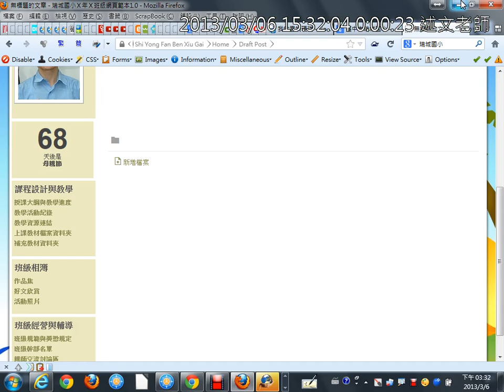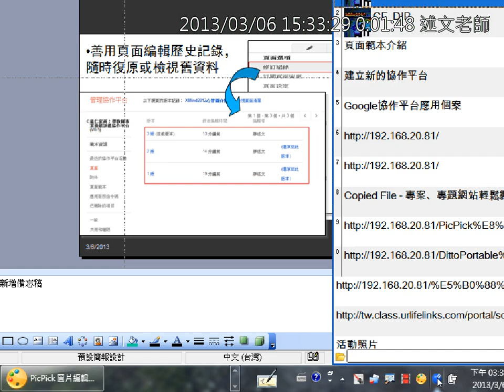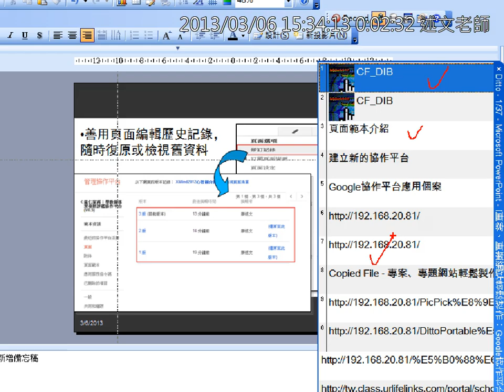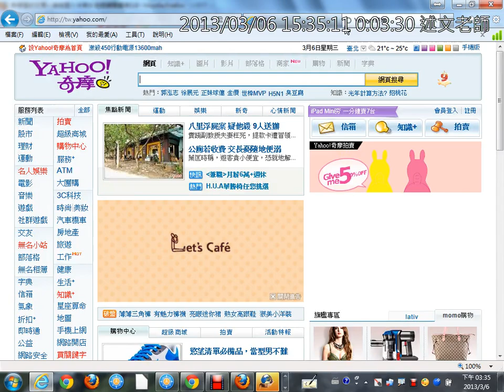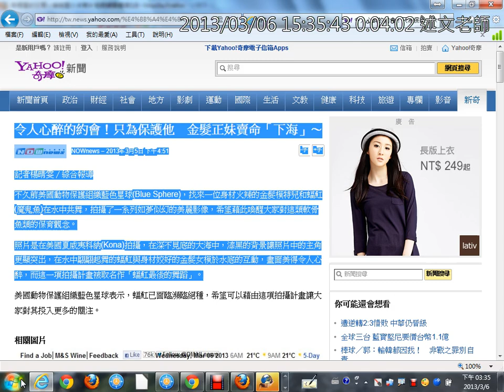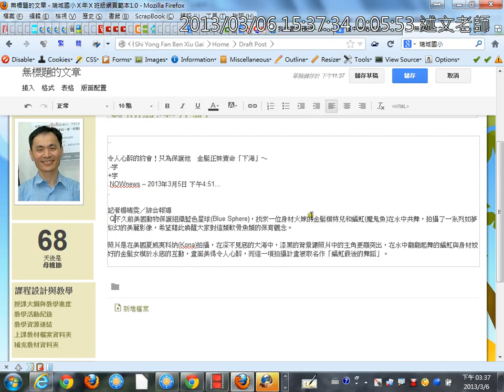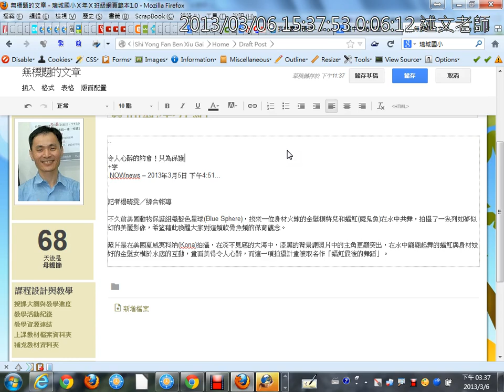07Ditto剪貼簿加強